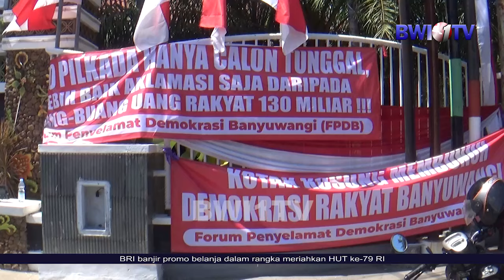RATUSAN WARGA BANYUWANGI GELAR AKSI DEMO TOLAK PILKADA BUMBUNG KOSONG